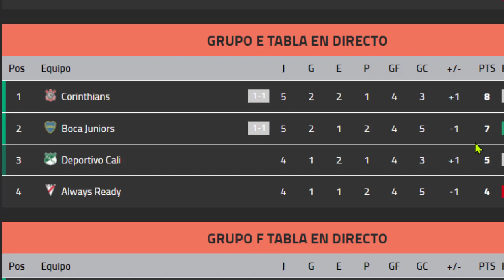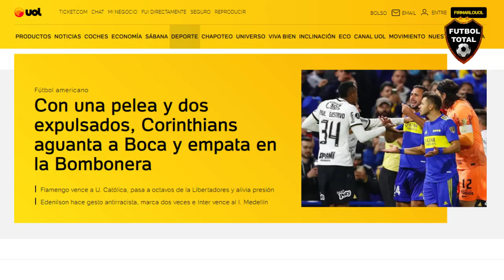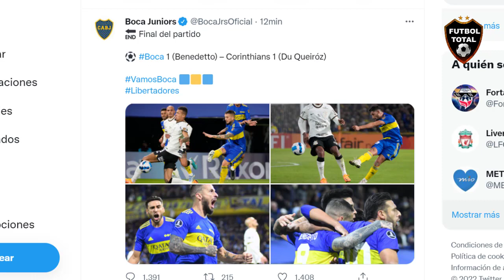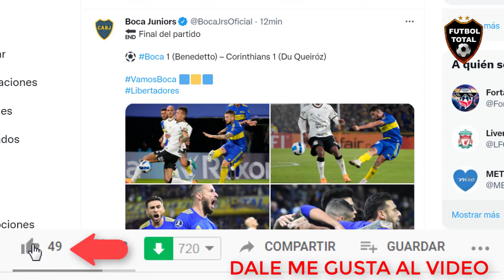BRUTAL ROBO EN LA BOMBONERA BOCA JUNIORS VS CORINTHIANS 1-1 PELEA Y EXPULSIONES EN LIBERTADORES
ROBO EN LA BOMBONERA BOCA JUNIORS VS CORINTHIANS 1-1 PELEA Y EXPULSIONES EN LIBERTADORES

DATOS EXTRAS:

OBLIGADO A GANAR 🟡🔵
Boca empató de local y llegará a la última fecha fuera de zona de clasificación a octavos

- ¡CLIMA CALIENTE EN LA BOMBONERA! Tras una pelea entre jugadores de ambos equipos, el colombiano Cantillo se fue expulsado en Corinthians.

- Libertadores2022 Así quedó la tabla a espera de los últimos partidos que quedan en el grupo E:

JUE 23:00 Dep. Cali vs Always Ready

26/5 21:00 Boca vs Dep. Cali
26/5 21:00 Corinthians vs Always Ready

- Darío Benedetto es el SEGUNDO jugador en TODA la historia de @BocaJrsOficial
 que marca en la Copa Libertadores en el día de su cumpleaños, tras Guillermo Barros Schelotto que lo hizo el 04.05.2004 ante Sporting Cristal.

"ES UNA VERGÜENZA LO QUE PASA. MÁS DE 12 MINUTOS EL PARTIDO PARADO Y ADICIONAN 7", el Pipa Benedetto descargó su bronca con el arbitraje.

🔔RECIBE NOTIFICACIONES CADA VEZ QUE PUBLICO UN NUEVO VÍDEO:
2. Dale Check a: "Recibir todas las notificaciones de este canal"
3. Dale a guardar